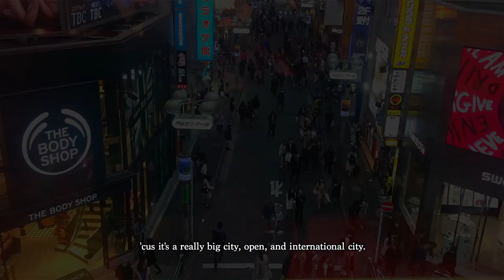Internship in Japan | Marketing and research in IT industry internship experience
Internship in Japan helps you to take your first steps in advancing your global career!
One of our interns talks about her internship at a big Japanese corporation in the IT solutions field.

Internship in Japan is a program run and administered by ICC Consultants. We are the historic leaders and providers of career-making internships in Japan.

Established in 1988 and headquartered in the heart of Tokyo, ICC Consultants is a company specialized in the international mobility of students, offering an array of international exchange programs for Japanese and foreign students through our offices in Japan, the USA, the UK, Australia and New-Zealand.

The team of Internship in Japan (IIJ) is here to help you with finding your desired placement within one of the hundreds of possible host companies we partner with. The industries you can choose from are (not limited to): marketing, finance, IT programming, design, fashion, agriculture, consulting, management, hospitality, real estate, education, communication and media, architecture, translation, sports industry and many more!

ICC’s commitment to excellence, its unique approach to exchange study programs and proven track record are some of the reasons over one thousand students annually entrust their future to ICC.